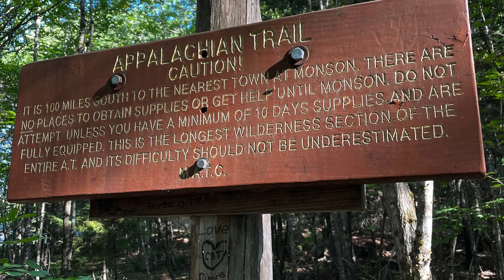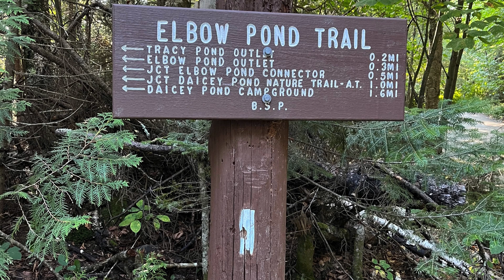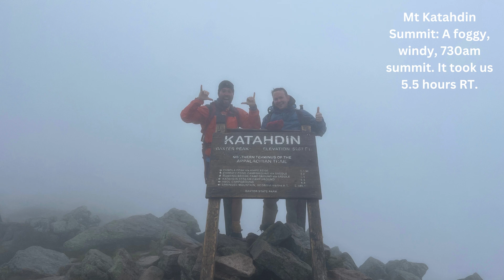Mount Katahdin and 100 Mile Wilderness Appalachian Trail Section Hike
Maine’s famous and isolated 100 Mile Wilderness, the finish atop Katahdin, and the wild Baxter State Park…all make for maybe the most epic section of the AT. In 2023 we section hiked 1,225 miles of the Appalachian Trail, the longest footpath in the world, and spent 13 weeks day hiking, working, and van camping on the Appalachian Trail as we moved up the trail slowly from Georgia to Maine. In this series we cover each section we hiked and in this article we cover the final 151 miles of the Appalachian Trail in Maine when heading NOBO.

IF HEADING NOBO (NORTHBOUND) ON THE APPALACHIAN TRAIL Caratunk Maine IS LOCATED AT MILE MARKER 2047 ON THE 2023 AT AND the Mount Katahdin Summit IS AT MILE MARKER 2198. THIS 151 MILE STRETCH IS WHAT WE COVERED IN 10 DAYS AND YOU WILL GAIN 29,930 FEET OF ASCENT AND HAVE 25,190 FEET IN DESCENT.